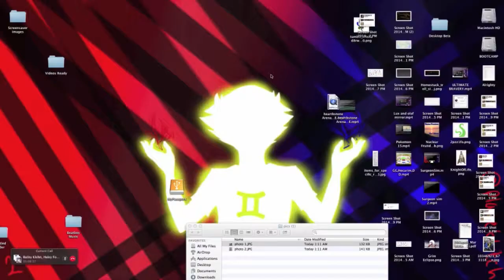Novatose Plays - Hide n' Seek